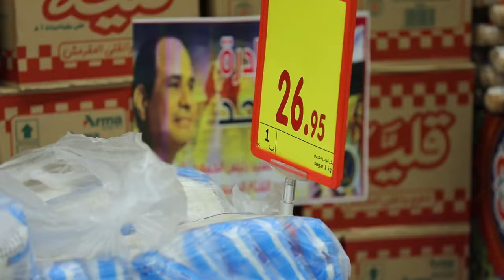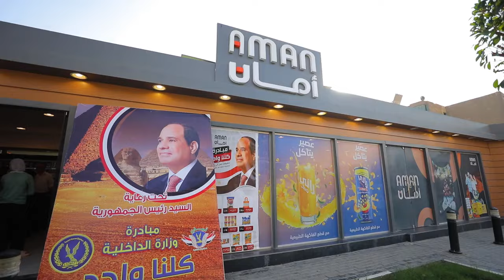وزارة الداخلية تواصل فعاليات المرحلة الـ 25 من مبادرة "كلنا واحد" لتوفير السلع بأسعار مخفضة